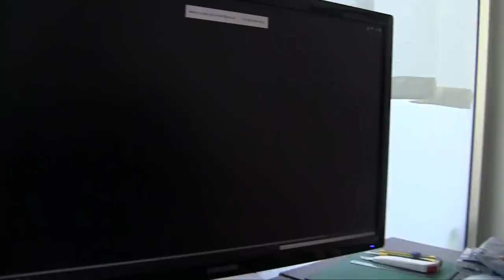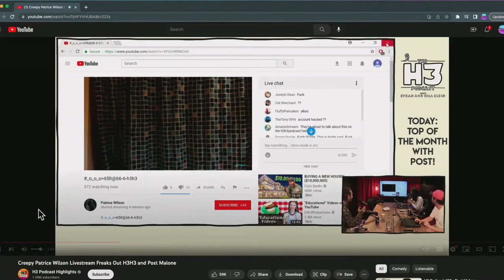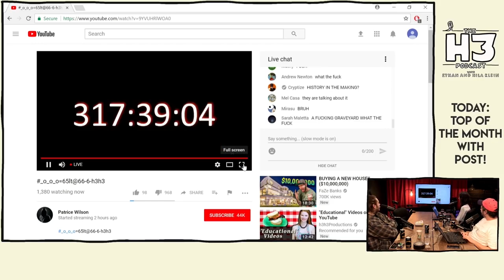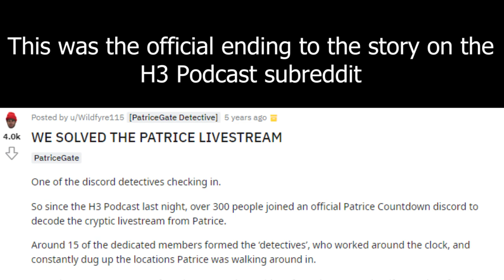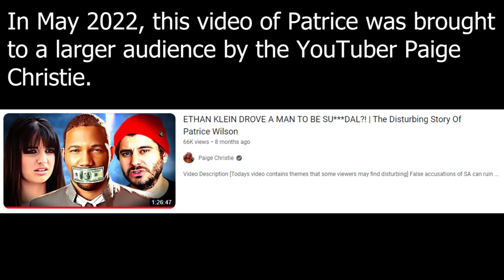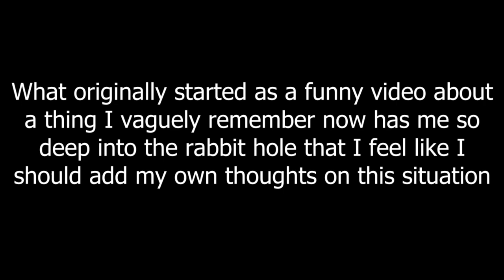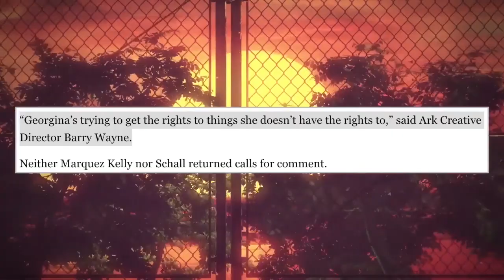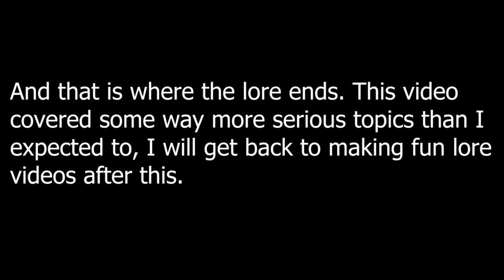H3 Podcast Lore | The Truth About Patrice Wilson's Countdown Stream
A look into all of Patrice Wilson's interactions with Ethan Klein, along with some additional context that I feel had to be included to show the full story.